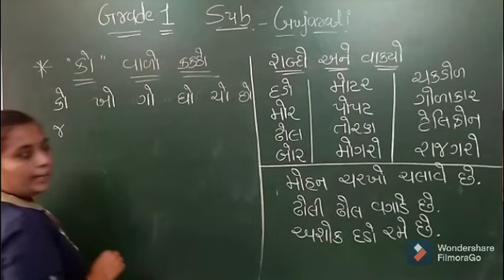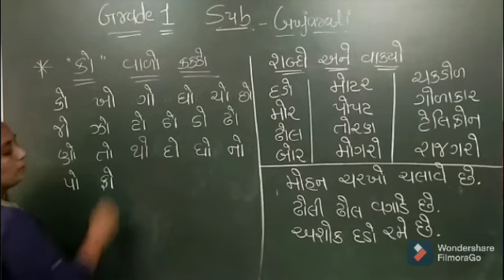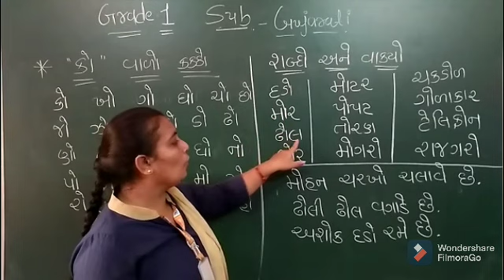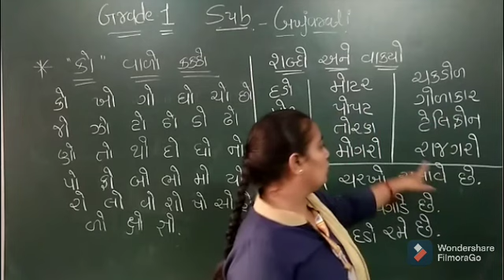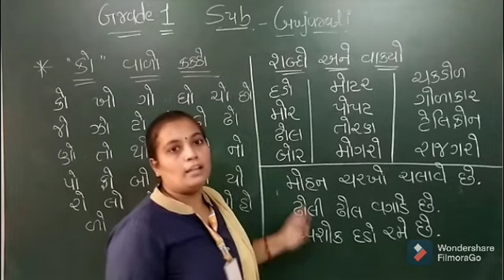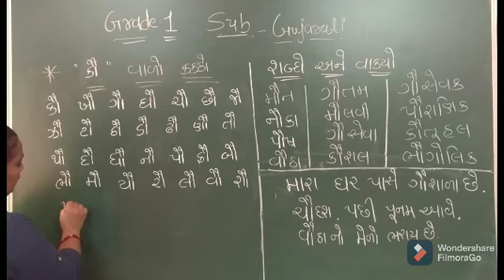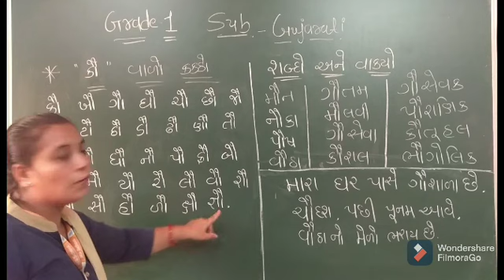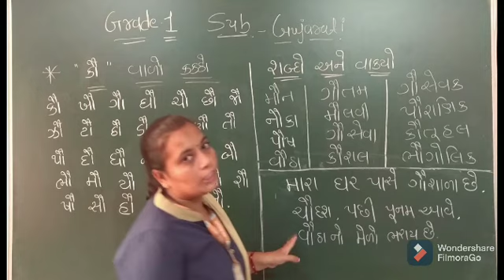GM |GRADE -1|GUJARATI કો અને કૌ વાળો કક્કો | 26 JUNE 2021